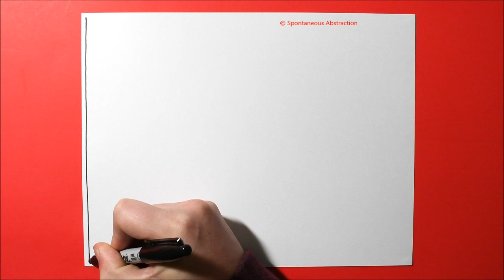Soothing Lost in the Crowd Abstract Pattern / Satisfying Intuitive Drawing / Spontaneous Abstraction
Soothing Lost in the Crowd Abstract Pattern Design - Satisfying and relaxing intuitive drawing.

Spontaneous Abstraction is an art style founded by Jonathan Stephen Harris in 2020.  It consists of one line, continuous drawings created on the spot with little or no thought in mind.  The goal/objective is for peace of mind, a type of art therapy that is great for relieving stress.  This art style is intuitive and is created when the artist stops thinking of what they can create and instead just creates whatever comes about on it's own. Spontaneous Abstraction art is meant for anyone to create, not just artists.  It is for people to recapture the joy of creating they once had when they were young. Everyone draws as a child, a child does not worry about creating perfection they just create for the joy of it. This style came about during a time when Jonathan felt like everyone needed something to do instead of worry and stress and because creating art should be fun, colorful and give us all peace of mind even if for just a little while.